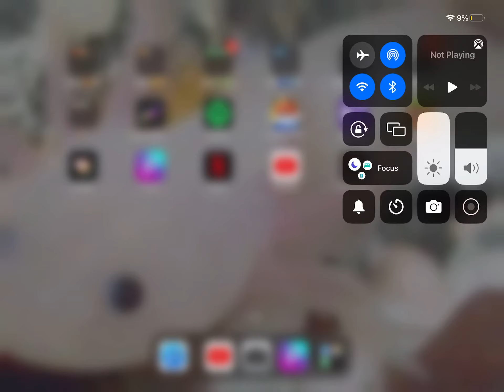Get me higher